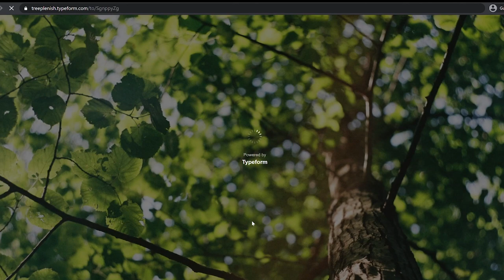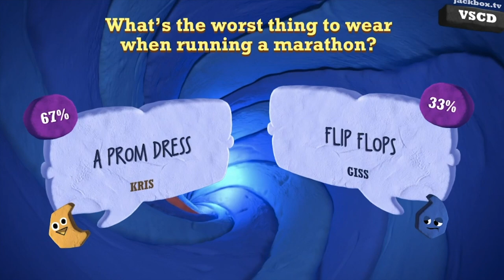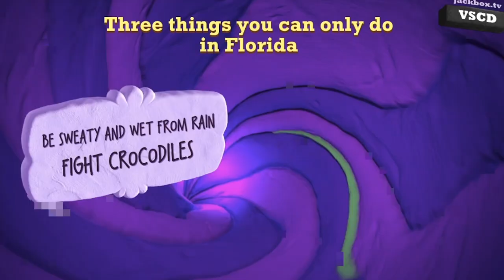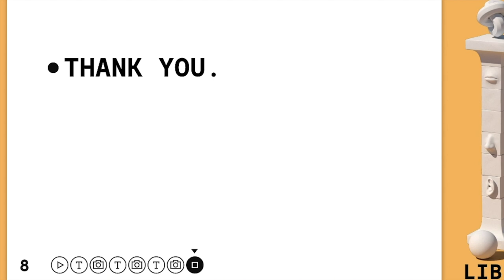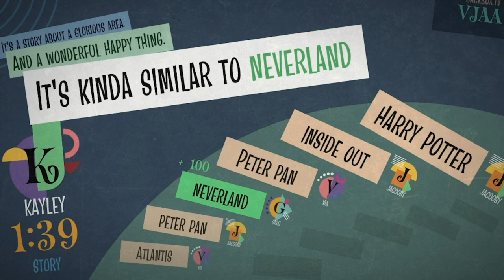Whitney High School Live - At Home Edition (February 3, 2021)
Hey Whitney! On this week's Live, we are celebrating BHM!

(0:00) Intro
(0:49) Black History Month
(1:45) Yearbook Announcements
(2:54) Ecology and Wildlife Club Announcements
(4:31) Study Tips w/ Eli
(6:24) Game Review on Jackbox Party Pack 7
(10:53) QuaranTEA w/ Teachers